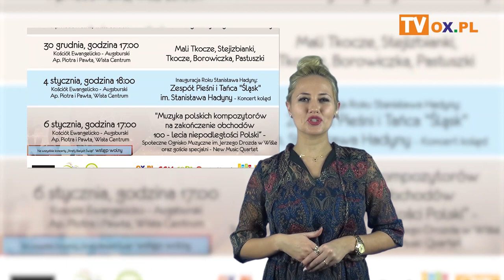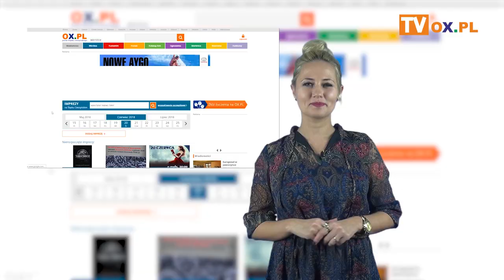Portal OX.pl Polecamy! (04.01.2019)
┌ Rozwiń Opis

Strefa Białych Świąt w Wiśle

Wspólne kolędowanie w muzyką na żywo w Istebnej

Koncert noworoczny Viva la musica

Noworoczne kolędowanie z Zespołem Pieśni i Tańca Ziemi Cieszyńskiej

Cieszyński Ekumeniczny Orszak Trzech Króli

Orszak Trzech Króli w Skoczowie

Koncert noworoczny w Goleszowie